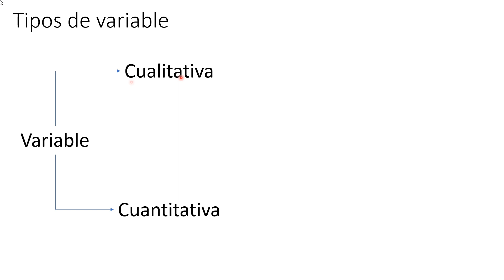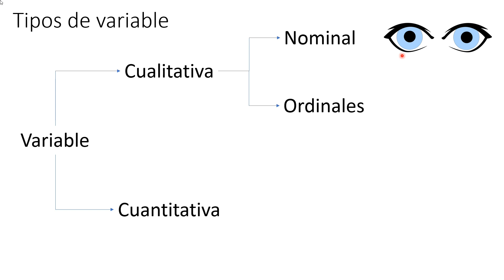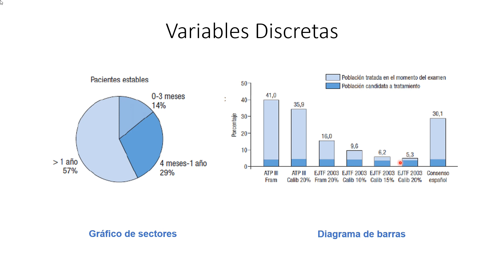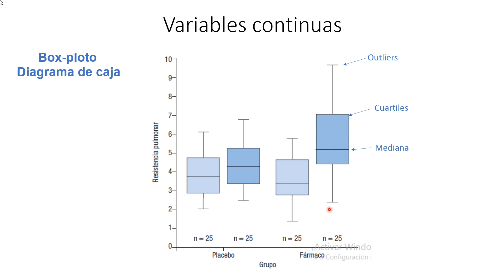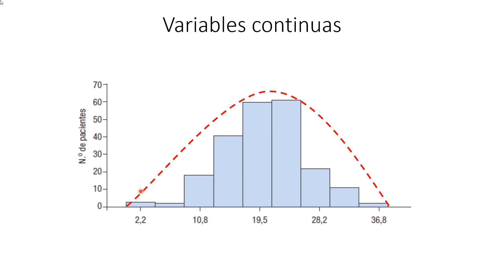Estadística para tesis II, Tipos de variables